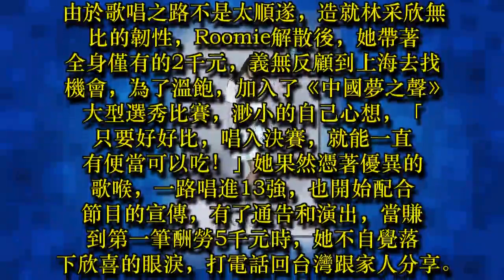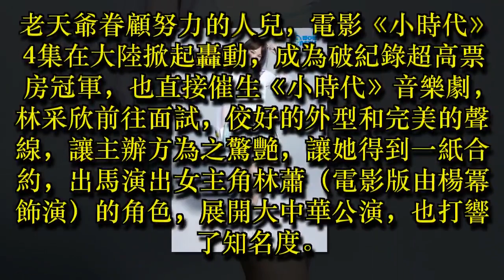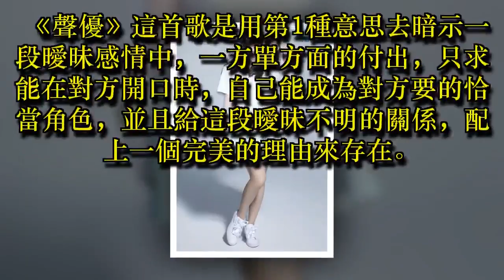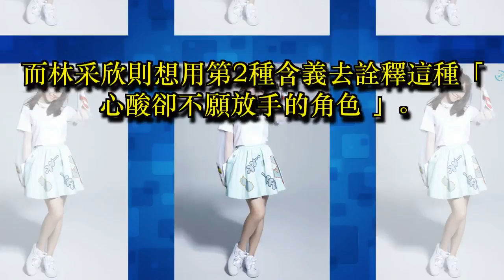林采欣慶生 買不起蛋糕吹蠟燭 就吹辣椒醬「都有個ㄌㄚˋ」